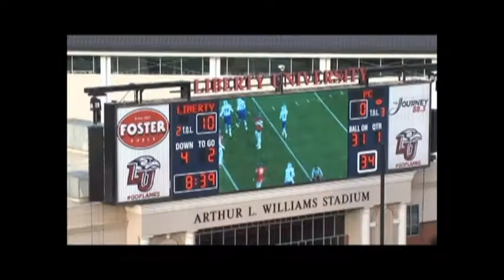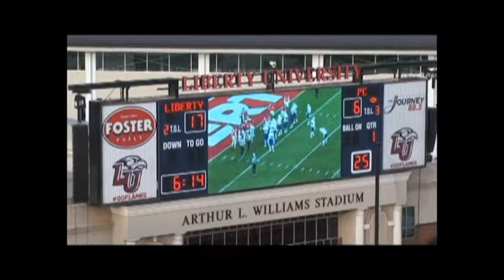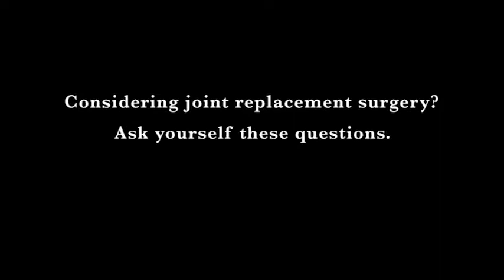Inside Blue Hose Football - Episode 10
Watch host Ryan Real and PC head football coach Tommy Spangler discuss the games of the week